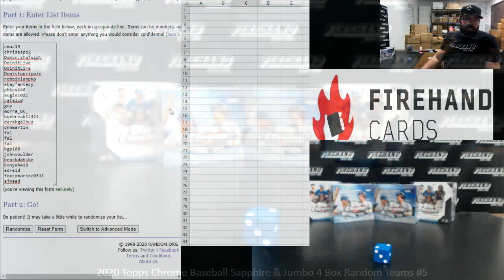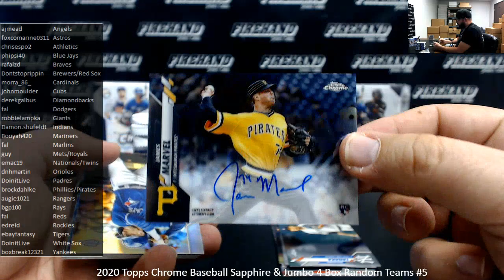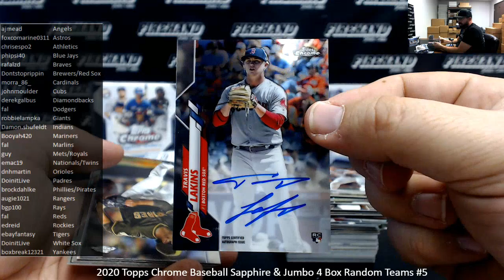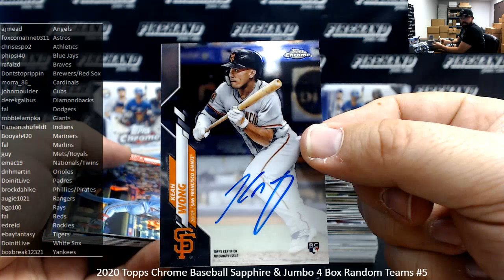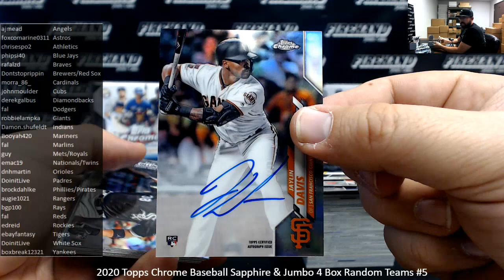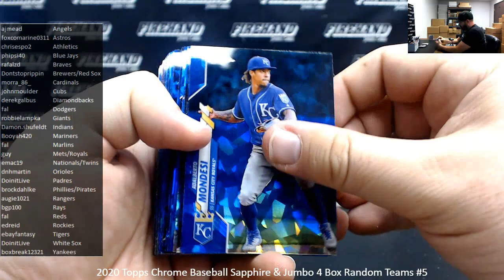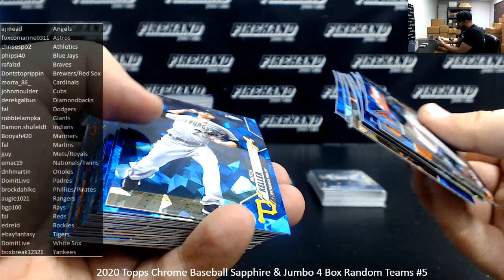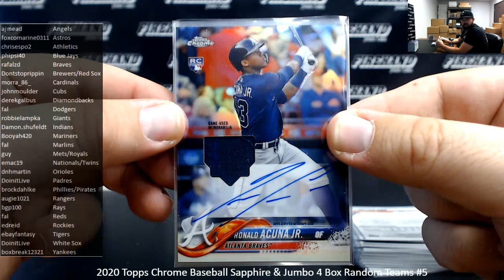10/9/2020 2020 Topps Chrome Baseball Sapphire & Jumbo 4 Box Random Teams #5